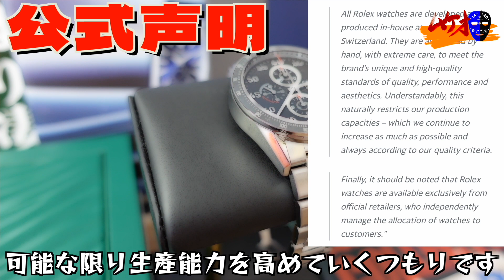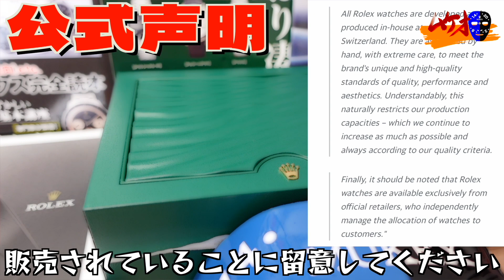【ロレックス】遂に公式声明 ロレックスが買えない理由２つが判明！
00:00オープニング
01:09本編
03:25記事の全貌
05:44ムケオの感想
（英語版）
ーーーーーーーーーーーーーー
【再生リスト】

さぶチャンネルガジェット紹介↓↓
UCpHyPNkd8vhjfqQKRzm_bJA